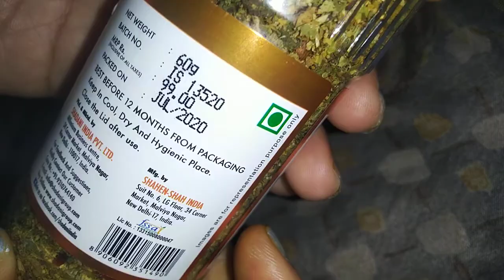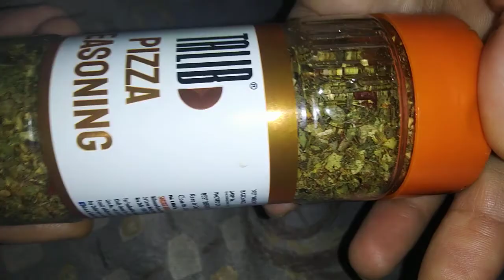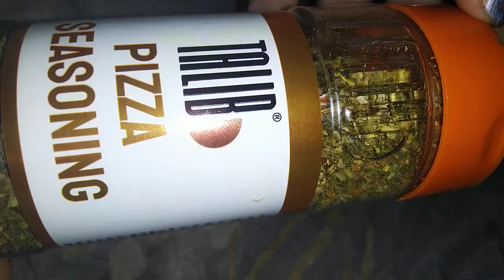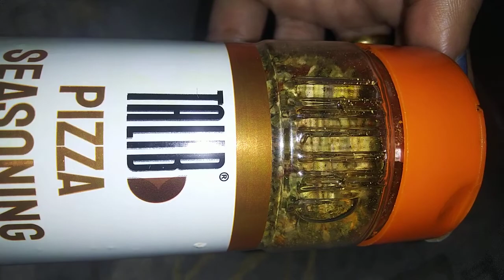Talib Pizza Seasoning/Oreganos REVIEW - Taste, Price, Quality | Best Oreganos like Domino's 2020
Dominos Oregano's review
Where to buy dominos oregano
Talib pizza seasoning review
Talib pizza Oreganos seasoning review price online
Best seasoning / oreganos like dominos 2020 buy online
Talib oreganos review
Dominos chilly flakes review
Dominos oregano seasoning review
How to make dominos oregano at home
Best oreganos like dominos
Best Oreganos for pizza, pasta review 2020